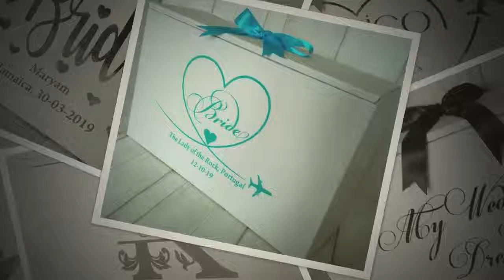Wedding Dress Travel Box Airline Hand Luggage Size Storage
- A wedding abroad is exciting, but travelling with your expensive wedding dress can be a daunting experience. Airlines could lose or misplace your luggage, the dress could get badly damaged, dirty or creased. Hi my names Bonnie & I have the perfect solution for you. Why not use one of our Airline Wedding Dress Travel Boxes designed for your dress to be carried onto the plane as hand luggage for overhead lockers. The best part is our wedding travel boxes can be personalised with your own details, everyone is unique. You can add names, date, location etc in different text colours & stunning fonts. All our boxes come ready assembled, with full dress folding instructions & strong carry handles. Be the envy of the other brides at the airport, make a statement when you check in for your flight carrying a personalised travel box. Relax on your flight to your destination wedding, knowing your dress is close by, secure & safe. After your dream wedding the wedding dress travel box can be used as a wedding keepsake memory box, you can store all your memories from your Big day.